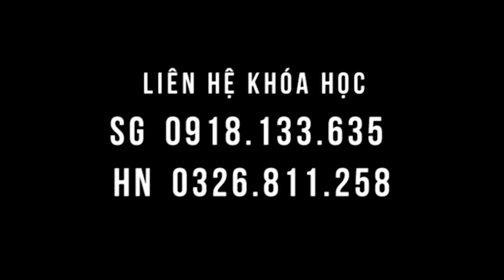MELBOURNE, AUSTRALIA, bệnh nhân đau khớp gối nặng được hỗ trợ tại lớp học